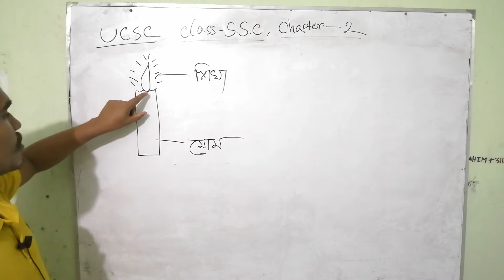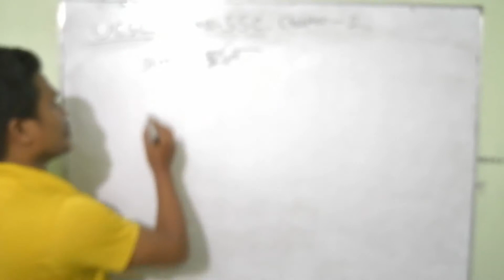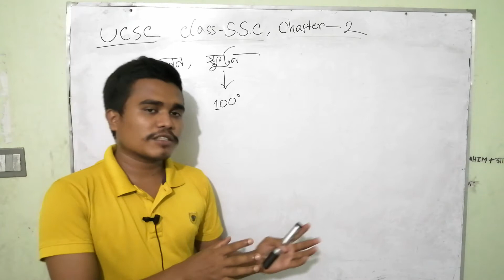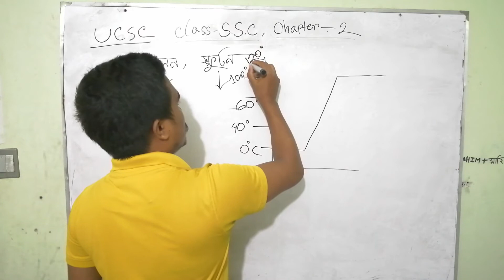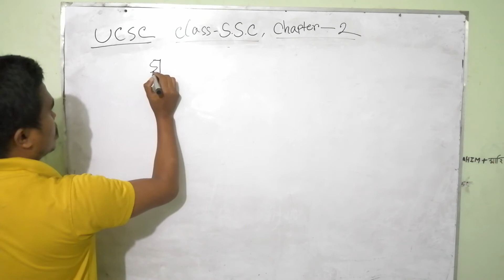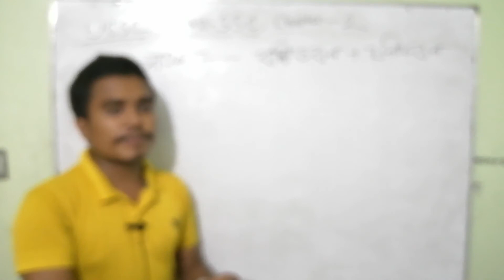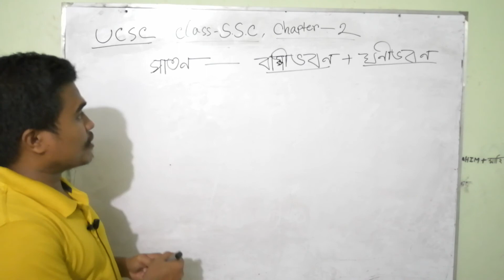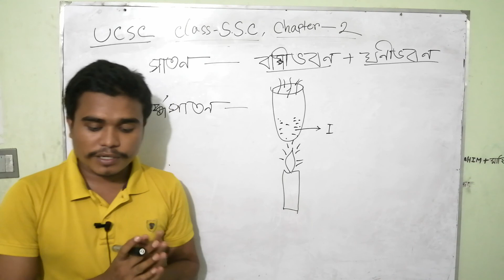SSC_ Chemistry_ Chapter_ 2/SSC Chemistry